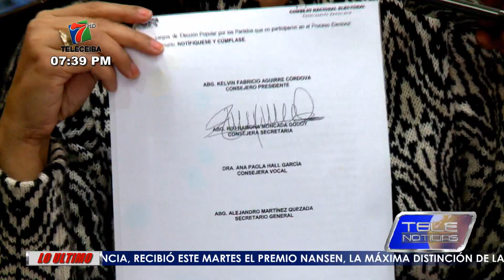C.N.E RECHAZA CANDIDATURA DE ROBERTO CONTRERAS POR ALCALDIA DE SPS